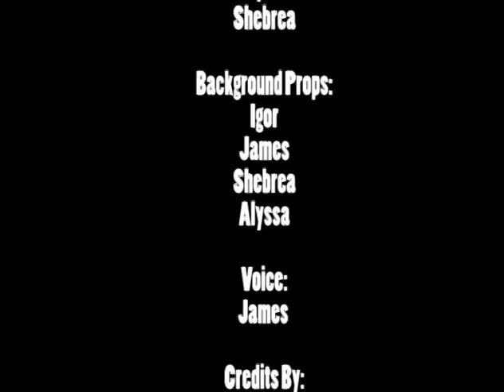jamesdanieligoraltssaSHEBARYAN Turner's comtech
Turner's Claymation assignment